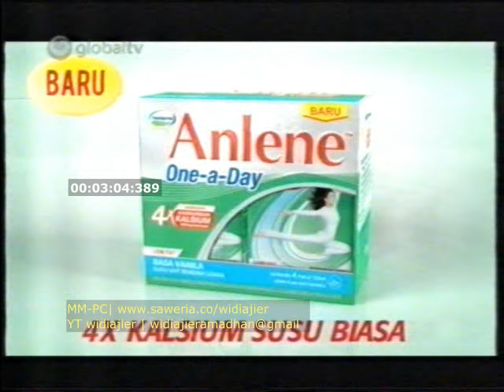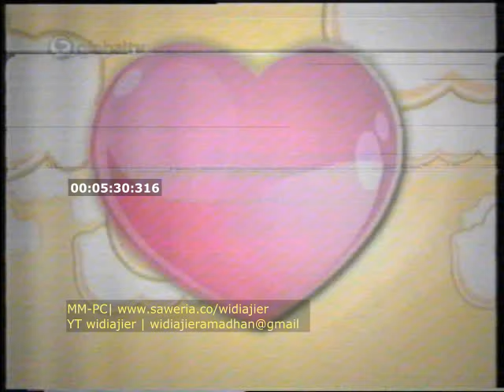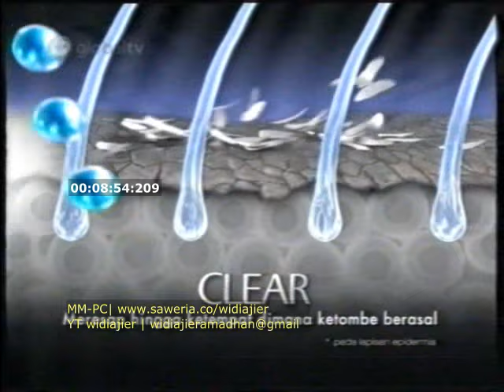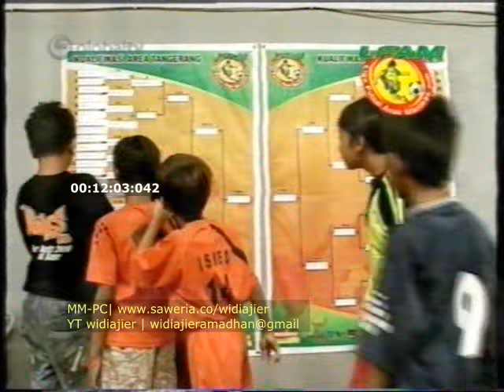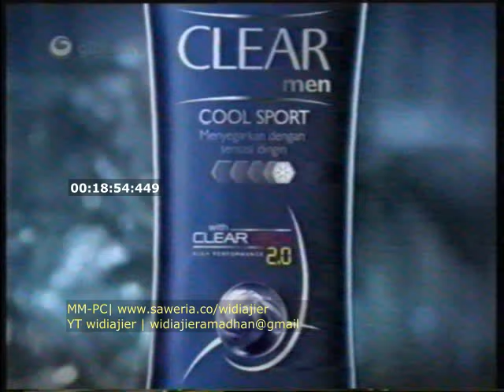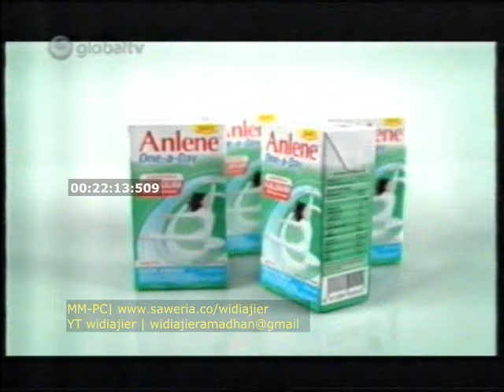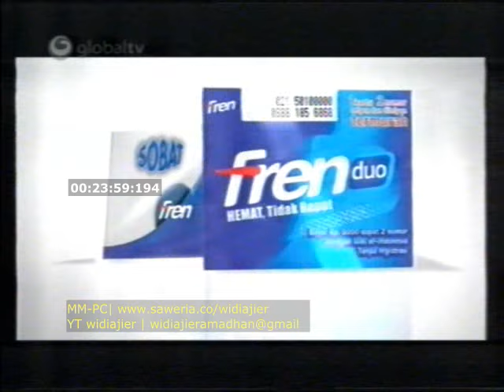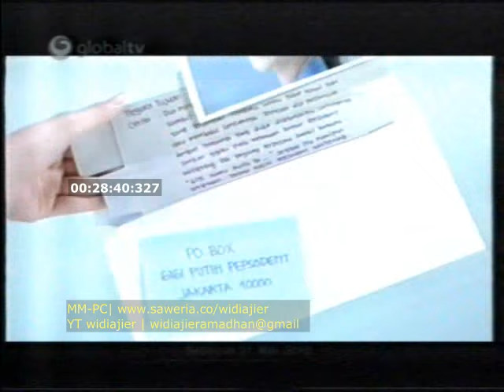Nostalgia Iklan Televisi Global TV tahun 2010 RC